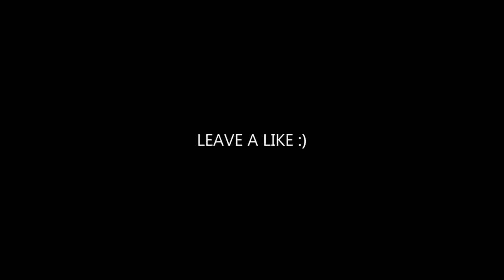Eels - I Need Some Sleep (HAYASA G Remix) | MOOD CAR VIDEO